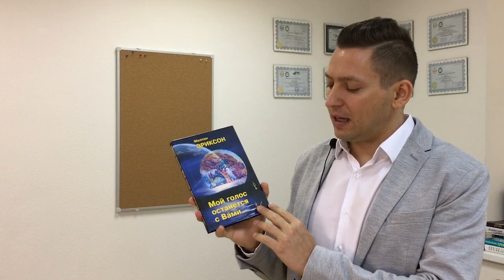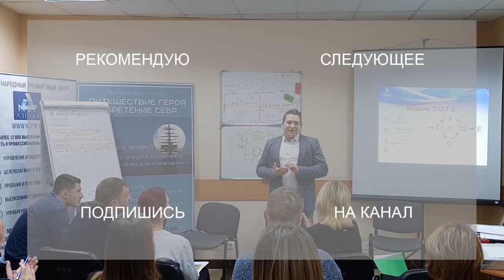Мой голос останется с вами Милтон Эриксон. Юрий Пузыревский. Энциклопедия нлп.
Привет, с вами снова Юрий Пузыревский. Продолжаем серию видео в формате энциклопедия НЛП. Это видео обзор книги. Милтон Эриксон один из известнейших гипнотерапевтов 20 века. Книгу  "Мой голос останется с вами" знает каждый гипнотерапевт. И  это поистине классное погружение в мир эриксоновского гипноза из первых уст.
В книге приведено множество примеров работы Милтона Эриксона с его пациентами.
Читается очень легко.
Книга больше для профессионального применения нежели для широкого круга читателей.